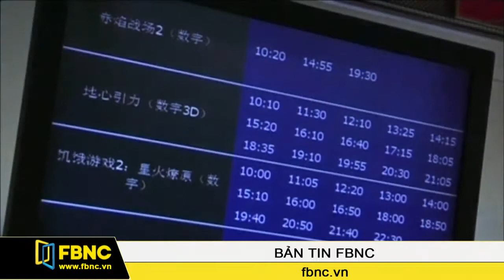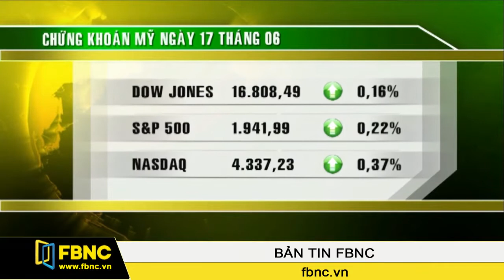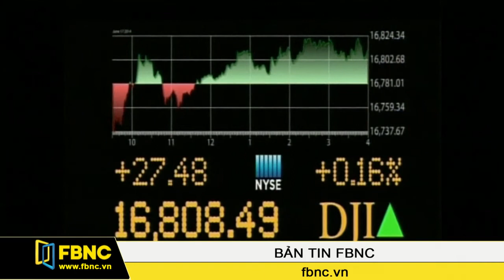18/06/2014: Bản Tin Thế Giới (Phần 3)